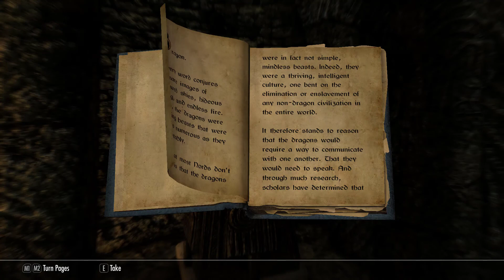Tauriel Season 2 Part 15 - Benkongerike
Tauriel's Travels Season 2 part 15

and support his channel. Only $1 per month and access to extra goodies

Also check out the talented EJ Lowell